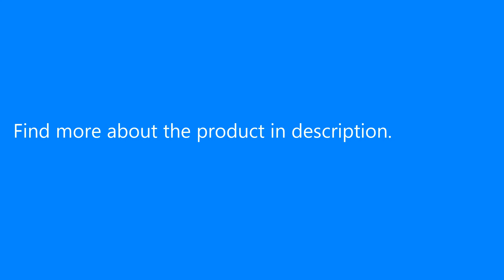X79 All-Solid Capacitor MicroATX Motherboard Mainboard for Intel LGA2011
Only US$99.99, buy best X79 All-Solid Capacitor MicroATX Motherboard Mainboard for Intel LGA2011  sale online store at wholesale price.US/EU warehouse.